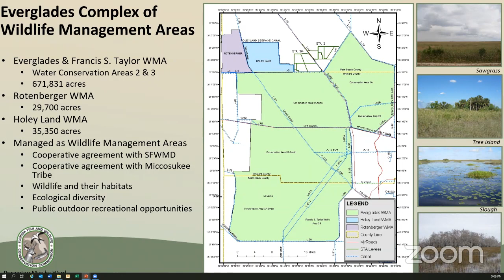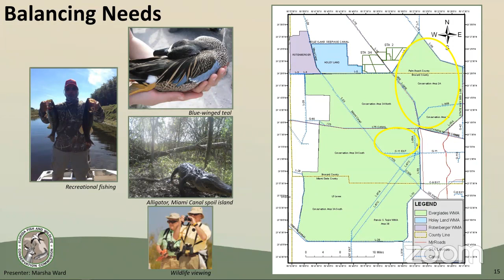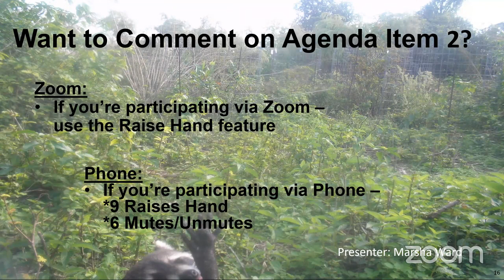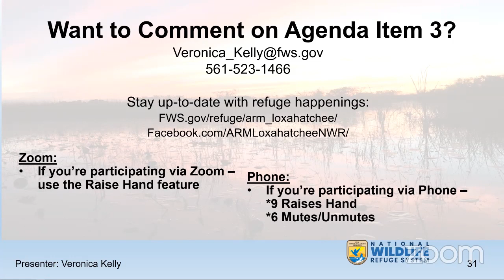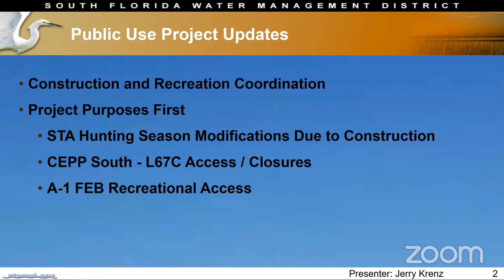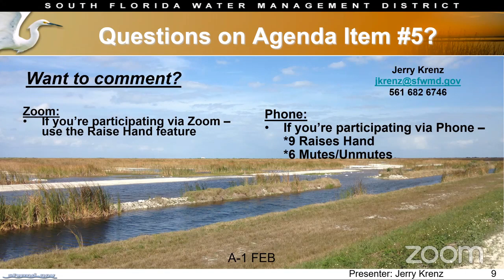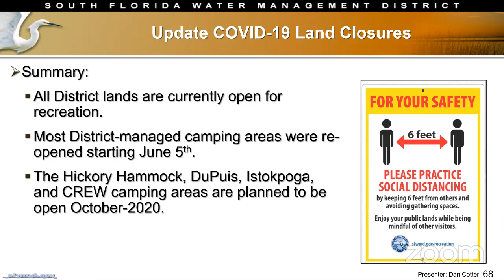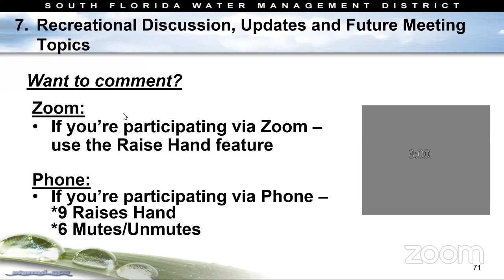SFWMD Recreational Forum - September 14, 2020